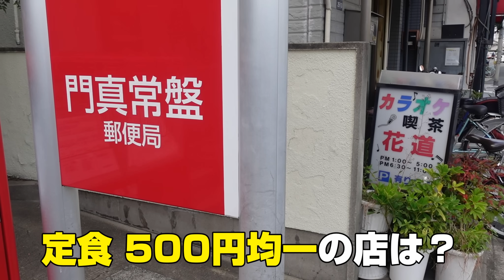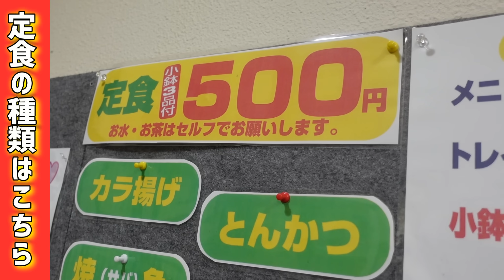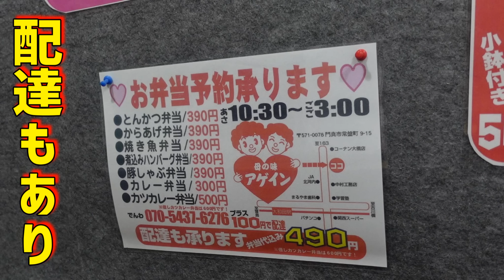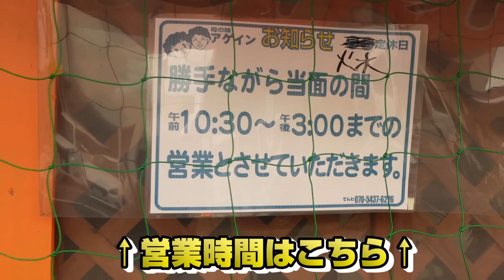姉妹で切り盛りする定食屋の定食500円均一と弁当390円均一がすごすぎた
定食 500円均一❗️お弁当 390円均一‼️のオモウマいお店があるということで「母の味 アゲイン」さんどひとり呑み🤤✨
500円定食のボリュームにびっくり✨さらにサービス、接客素晴らしくて出来立ての小鉢がある時はサービスして下さることも🥺
大阪国際大学の生徒は定食 400円だったりと心温まるお店です😌
是非皆様母の味を食べに行ってみて下さい😊

※サムネイルの写真は小鉢が出来たてのタイミングで頂いたものも入っています。
通常はメイン、小鉢3品、漬物、ご飯、味噌汁です。

⭐️店舗情報
「母の味 アゲイン」
大阪府門真市常盤町9-15

（ご指名のインフルエンサーの欄でれいランランをご指名下さい）

〒541-0044
大阪府大阪市中央区伏見町3-6-3

受け取りまでに時間がかかる場合もございますので、飲食物はお控え下さいますようお願いいたします

◉広島名店ではしご酒❗️
生ビール専門店で飲み比べ→ワカコ酒で行ってた串焼き屋飲み歩きしたら帰りたくなくなった

◉立ち食い、ホルモン、食べ放題千円❗️
国産牛ホルモン食べ放題を1000円で提供する立ち食い焼肉屋が凄い【四畳半のスペースで超回転】

◎世界のゆっけ さん
サービスエリアで爆食後、彼の親に挨拶しに行ったら即帰宅になりました【酒村ゆっけ、】